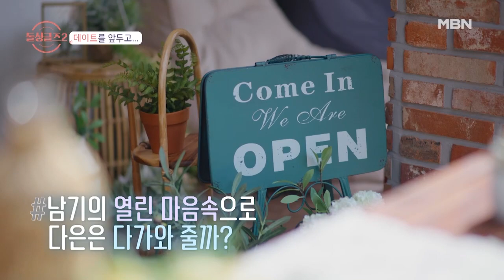♥러브 메신저♥ 창수, 그의 두 번째 고객은 누구? MBN 211031 방송